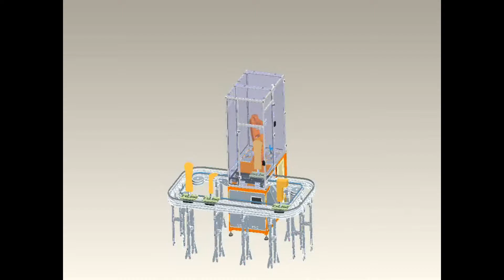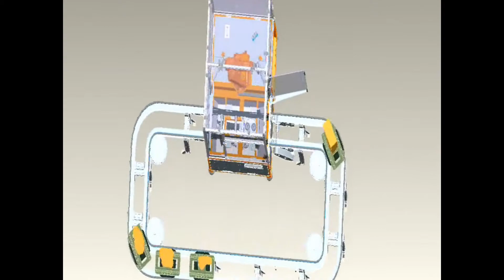ORTIS Linea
ORTIS is a carving robotic system expressly created for the orthopaedic market.

Using ORTIS you prevent the realization of negative plasters, avoiding money and time losses, with great advantages for the patient too: the involment of the patient in the process is limited.

The time needed for the creation of the final model is much less than with the traditional procedure, and it will get to a better quality final result.

ORTIS è un sistema robotico di fresatura appositamente creato per il mercato ortopedico.
Utilizzando ORTIS si evita la realizzazione dei negativi in gesso, risparmiando tempo e denaro, a beneficio anche del paziente: il suo coinvolgimento nel processo è limitato e non invasivo.